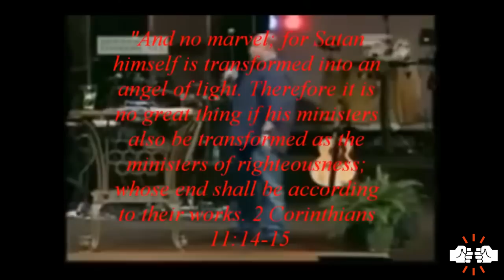Provoked: Todd Bentley - Mark and Avoid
In this episode Zack, Jake, and Desi warn the church of the dangerous teachings of Canadian “Evangelist” Todd Bentley.